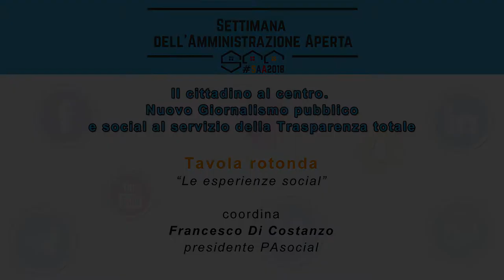Tavola rotonda “Le esperienze social”: Luca Cari - Vigili del Fuoco (Twitter)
SETTIMANA DELL’AMMINISTRAZIONE APERTA
Martedì 6 febbraio 2018 – PALAZZO VIDONI, Corso Vittorio Emanuele II, 116
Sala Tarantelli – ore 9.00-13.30